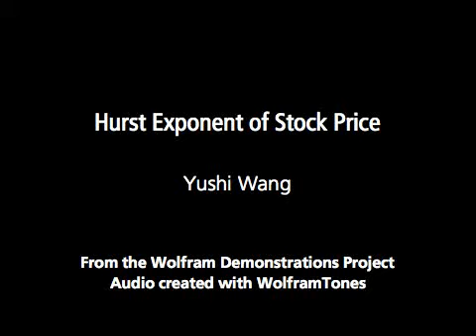Hurst Exponent of Stock Price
The Hurst exponent H is used as a measure of long-term memory of a time series [1]. If H=0.5, there is white noise (i.e. there is no memory for the time series or, more technically, the random walk). The larger the value of H, the more the time series h...

Contributed by: Yushi Wang